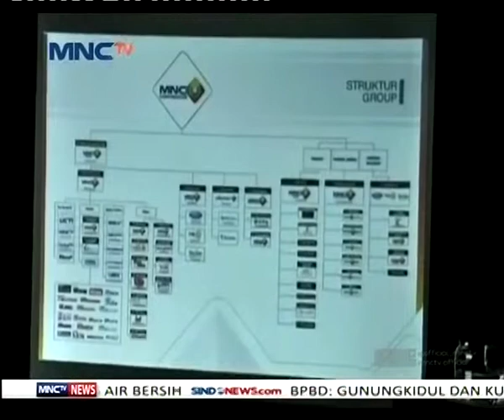MNC Life Optimis Bisa Penuhi Target Penjualan Voucher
MNC Life gandeng konsorsium koperasi di Karawang, Jawa Barat. Langkah tersebut diharapkan dapat meningkatkan penjualan Hario yang merupakan salah satu produk unggulan perusahaan asuransi tersebut. Manajemen MNC Life optimis target menjual 22 ribu vouher akan terpenuhi.